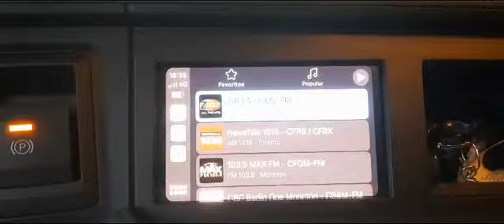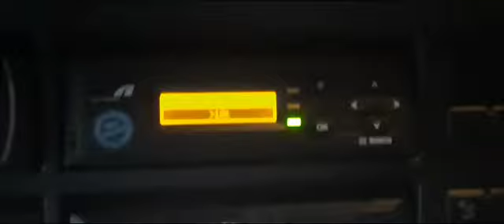Veja o painel do caminhão na Europa que você irá pilotar em breve ...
Projeto Recrutamento Motoristas de Carreta para a Europa = Não Precisa Falar Inglês

***Somente Precisa ter a CNH E e assumir o COMPROMISSO de ficar 1 ano no mínimo trabalhando para a empresa***

Não Precisa Falar Inglês.

Não terá entrevistas com a transportadora pois fomos treinados e HOMOLOGADOS  para selecionar os novos funcionários, então lhe informo que você já começou a ser avaliado.

Pacote de Empregos de Motoristas de Caminhão na Europa ( ideal para quem ainda NÃO fala Inglês pois tudo poderá ser feito em Espanhol ou Português)

Seus benefícios:

- Contrato de trabalho anual com a possibilidade de   renovações ILIMITADAS ;
- Após 5 anos , poderá pegar a residência do país e levar sua família para morar contigo pelo resto da sua vida;
- Empresa envia passagem aérea até o país de destino ;
- Empresa pagará pelas despesas do visto de trabalho ( 600 Euro) ;
- Salário MÍNIMO mensal de 2.700 Euro chegando até 3.300 Euro ( Acima de R$ 168 mil por ano)
- Alojamento com custo reduzido em casa alugada pela empresa ou poderá morar no caminhão;
- 15 dias de férias por semestre que poderá visitar família no Brasil.
- Processo completo demora  60 dias.
- Aceitam motoristas até 60 anos.

Nosso Whats 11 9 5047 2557

Lucre R$ 300 por amigo que nos ajudar recrutar

Neste playlist estão os depoimentos dos Motoristas já aprovados no projeto e videos com instruções , veja com calma nos próximos 7 dias